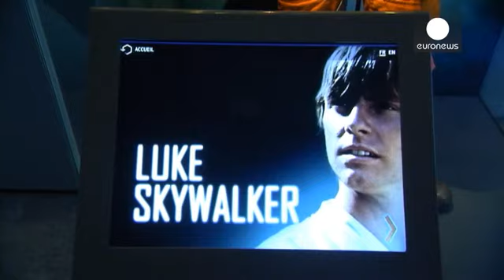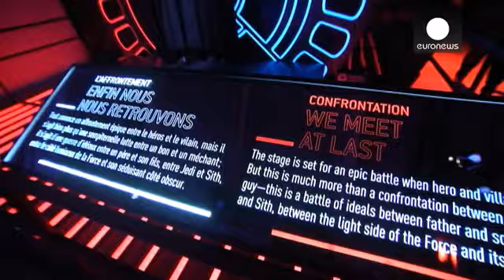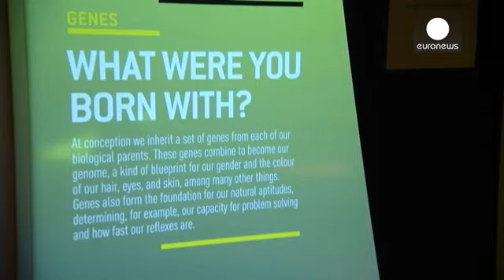معرض "حرب النجوم: هويات" يحط الرحال في مدينة ليون - le mag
بعد العرض الأوروبي الأول في باريس، معرض "حرب النجوم: هويات"، يحط الرحال في مدينة ليون الفرنسية، ليقدم لزائرية مجموعة فريدة من المقتنيات والأزياء إضافة إلى المؤثرات السينمائية، التي استخدمت في ملحمة حرب النجوم المكونة من ستة أفلام.

يورونيوز حضرت افتتاح المعرض وستقدم لكم لمحة شاملة عنه، من خلال هذه الجولة الحصرية.

يقول السيد جاك أندريه دوبون، المنتج التنفيذي لشركة  X3 للإنتاج، المشاركة في تنظيم المعرض:"هذه هي الواجهة المفضلة لدي، هنا يخرج ذلك الطفل الصغير بداخلي. إنها المركبات الفضائية الأصلية ا…